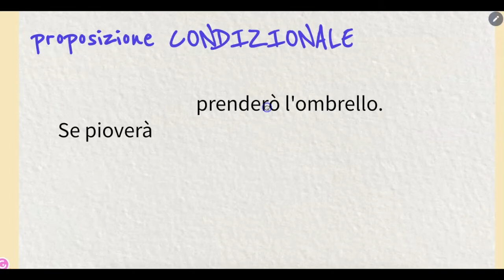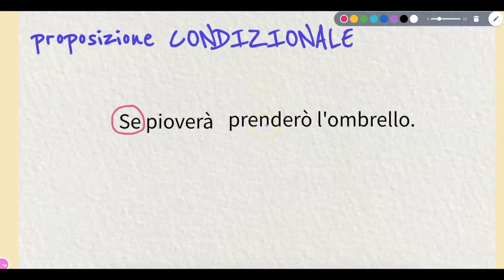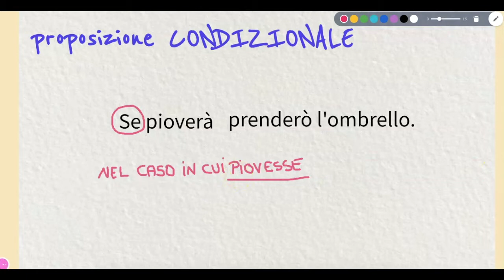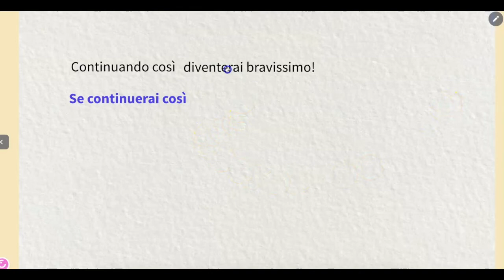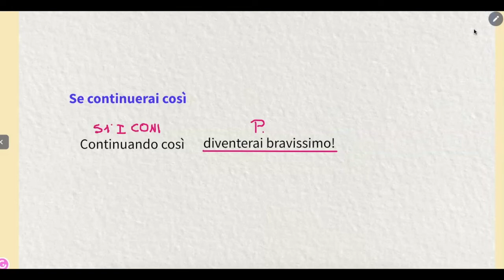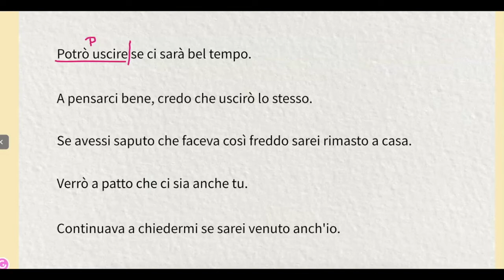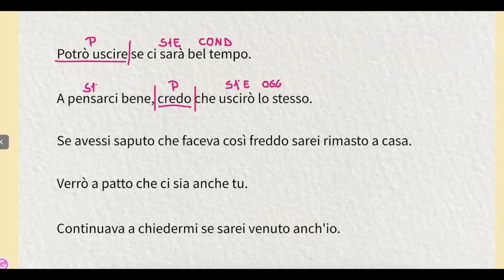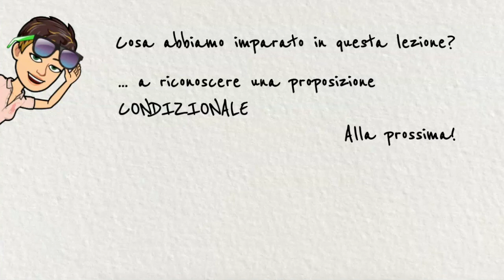analisi periodo 10: prop CONDIZIONALE